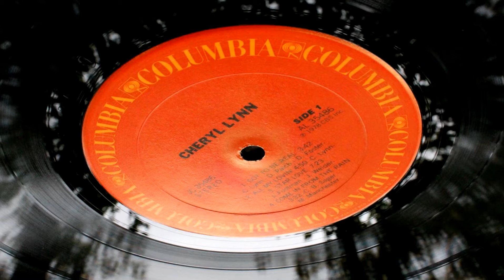Cheryl Lynn - All My Lovin'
1978 CBS Inc. (AL 35486) Produced by David and Marty Paich.